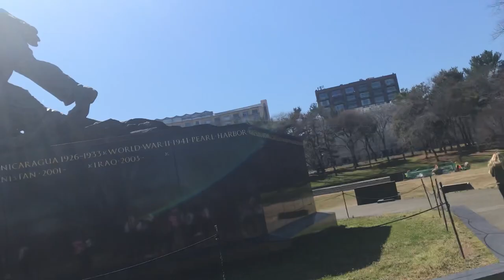Washington DC Montage!